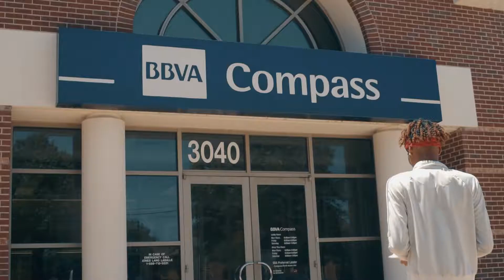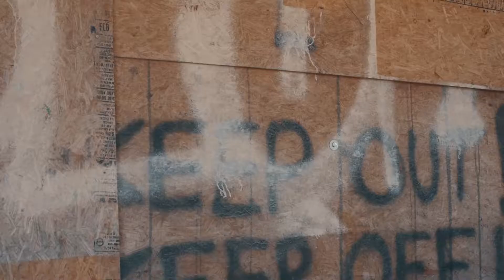kiddRichKilo - Food 4 Thought (shot